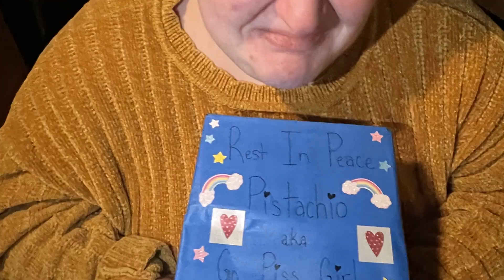5th Annual Christmas Cookie Spectacular!!!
missed last year but we're back for year 5! quality is different then other videos because my own camera stuff is missing and my friend had a different brand to borrow (thx Chris). Thank you Brody for doing all the baking and continuing this tradition with me